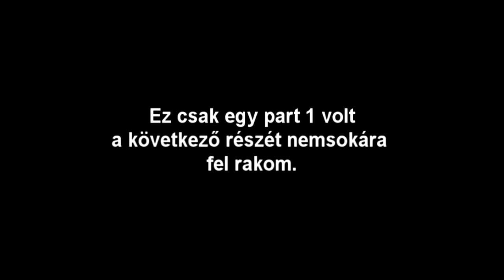Hexxit VS Anonymus(HUN) ep.:12-Blood Of Table Part:1/2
A videózást jó ideje abbahagytam talán örökre talán nem, addig is várok minden kedves érdeklődőt sok szeretettel a Twitch csatornámon Jó Szórakozást
■Ha tetszett
╚ Nyomj egy "Tetszik" gombot!
╚ És írj kommentet
╚ Skype : anonymus2012
■Ha NEM tetszett
╚ Írj indokot kommentben